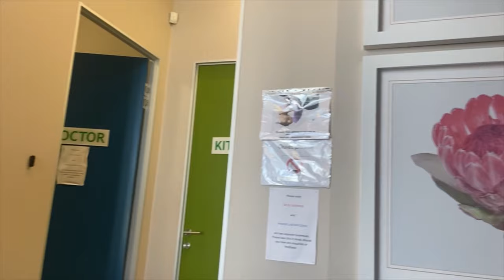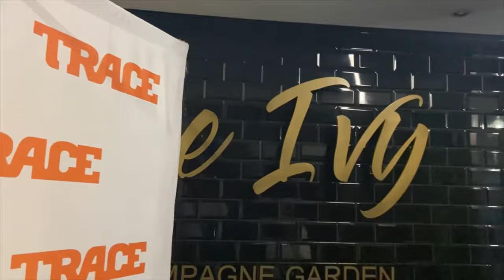VLOG:QUICK SHORT LEFT TO JHB🛫✨ |SOUTH AGRICAN YOUTUBER | KABELO M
Wassup WaveGang❤️🥺